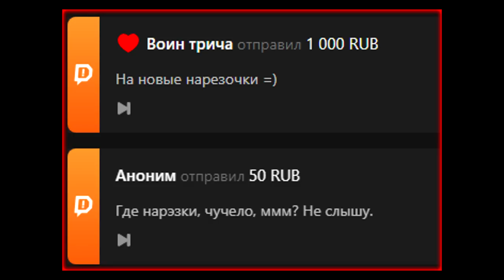Спанч Боб про Валакаса I Попуск от нейросети